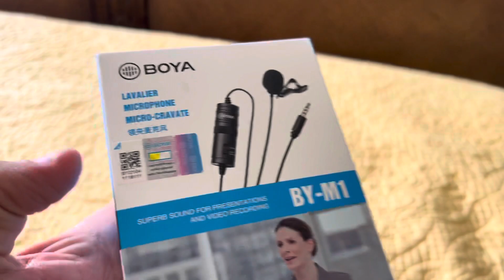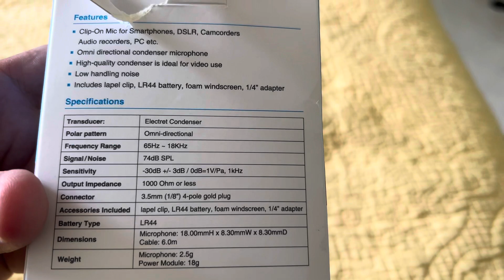Boya BY-M1 Microphone Unboxing